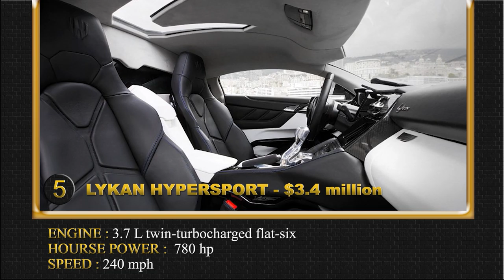Top ten Cars of 2019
Awal Ten brings you the most expensive cars in the world in 2019. Car lovers can easily check out the style, engine range and price.

TRACK : Jim Yosef - Eclipse